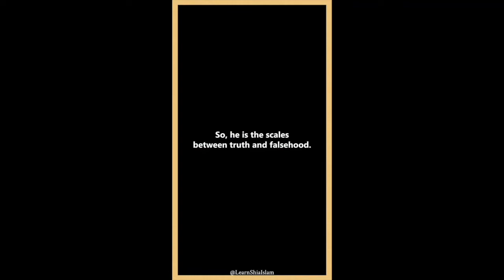Imam Ali (as) is the divider of heaven and hell! | Sheikh Ahmed Salman